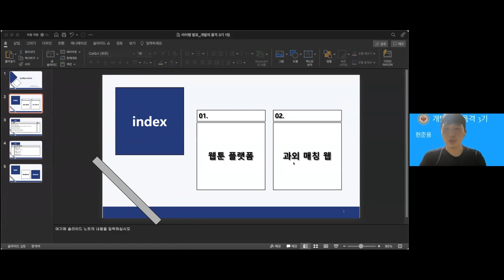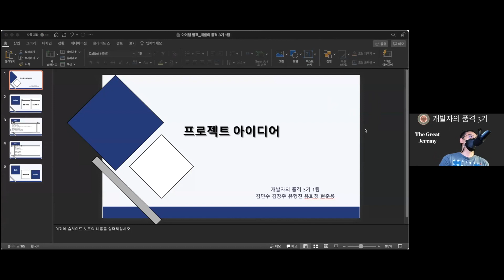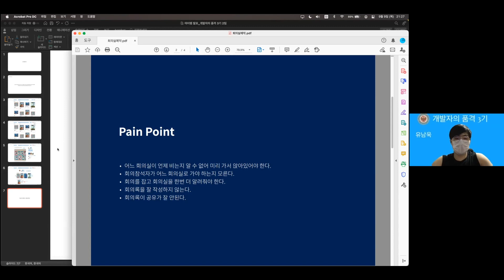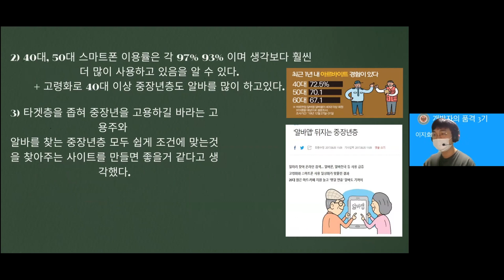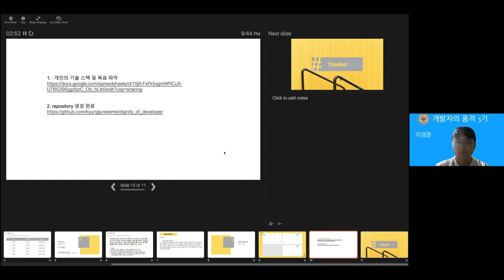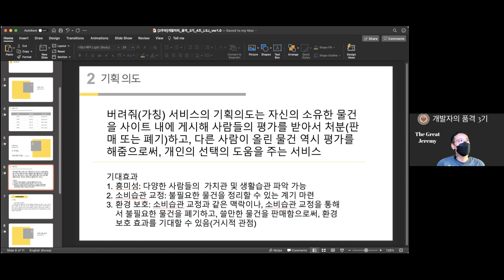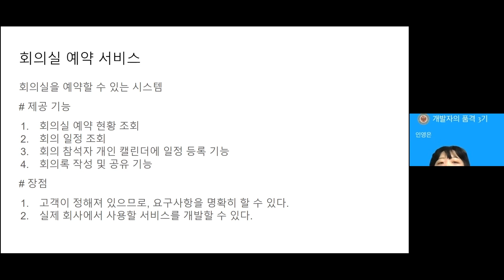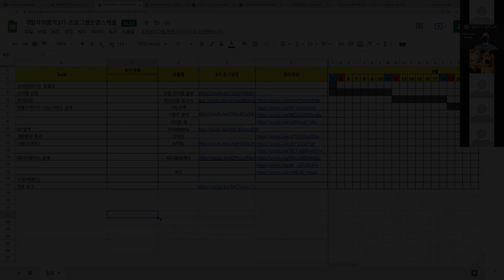[개발자의품격 3기] 02.아이템선정(회의실예약,웹툰플랫폼,시니어알바,버려줘)